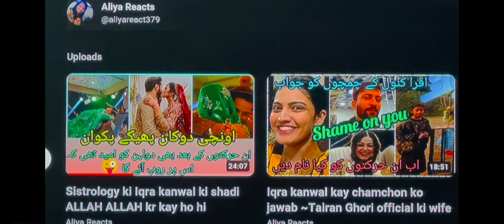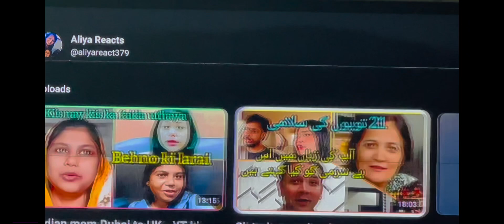Sisterology | Sisterology rock | heaters schock | big respect sisterology